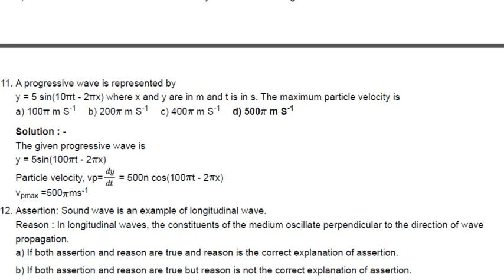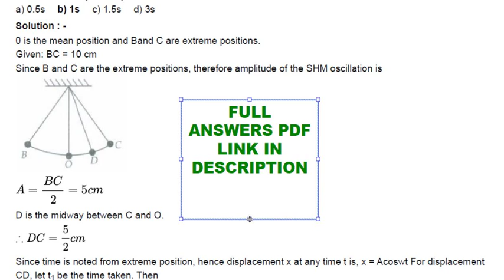NEET OCTOBER PORTION COMBINED TEST 1 ANSWERS